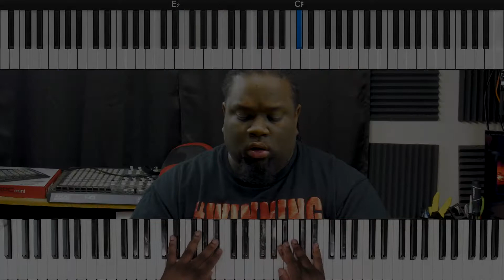Song Cover: Excellent by Mike Brown & Focus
A song cover of Excellent by Mike Brown & Focus.. Hope you Like It!!!